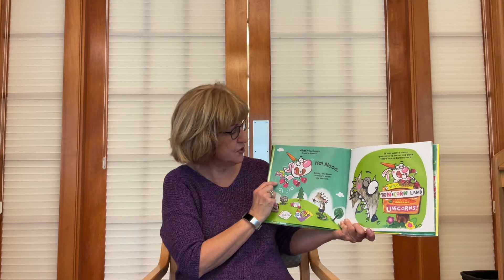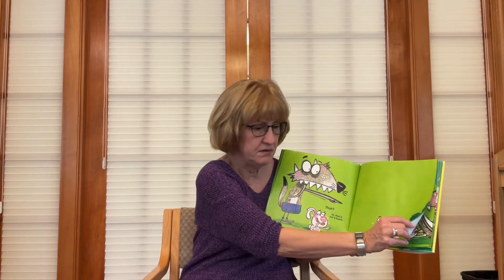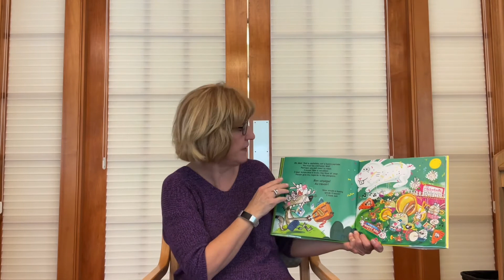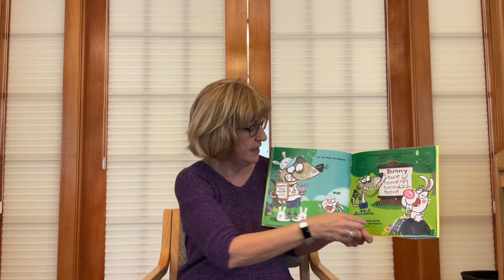Bedtime Storytime with Ms Patty : No Bunnies Here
Wolf wants to befriend a bunny but all the bunnies in the forest are afraid of him.  Join Ms Patty for "No Bunnies Here" by Tammi Sauer, illustrated by Ross Burach, published by Doubleday.